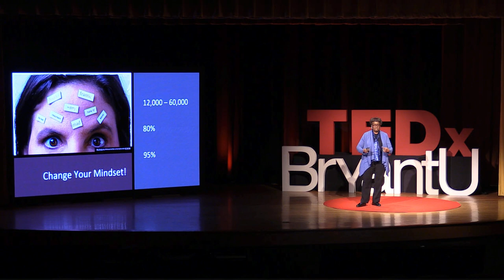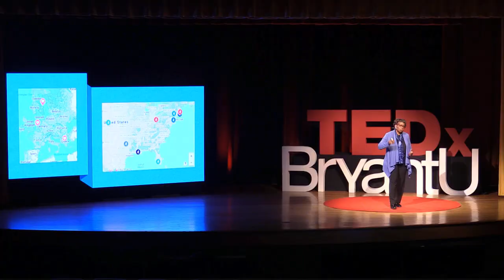Surpassing Your Personal Best! | Rita Williams-Bogar | TEDxBryantU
Discover how Rita started her running career while her peers were retiring. Her method will teach you how to set and achieve your most challenging goals. She surrounds herself with supportive individuals and always strives to beat her personal best. Rita graduated from Bryant University in 1976 and currently provides consultative services to organizations and individuals in the areas of leadership development, team building, emotional intelligence, diversity, ethics and insurance education. She is a keynote speaker and a highly sought-after conference presenter. Using a client-centered approach, Rita provides workshops, webinars, and sessions custom tailored to her clients’ needs. Her mission is to share proven strategies to better leverage individuals’ talents and skills to reach their full potential. This talk was given at a TEDx event using the TED conference format but independently organized by a local community.